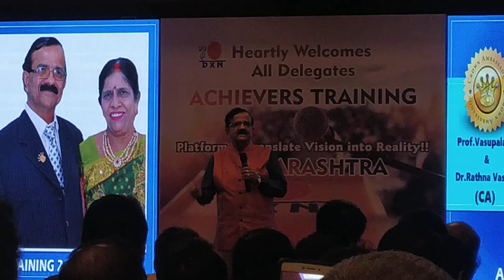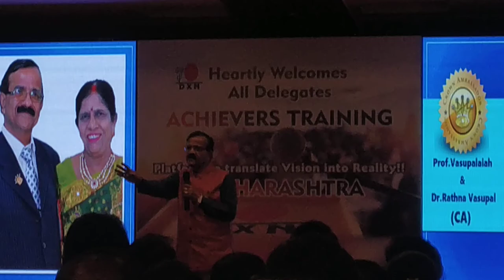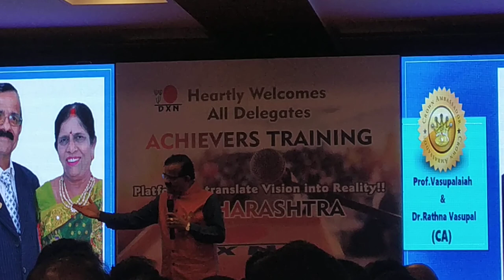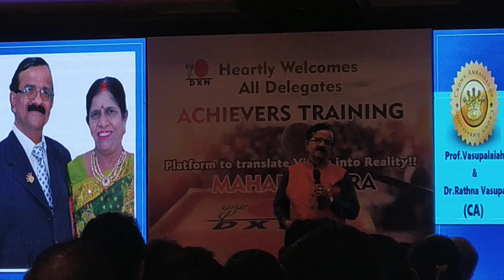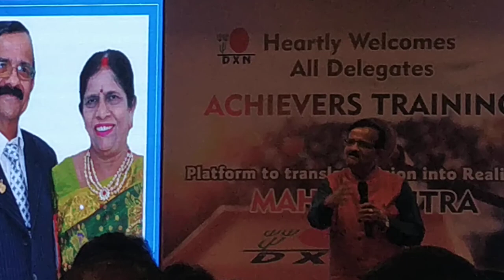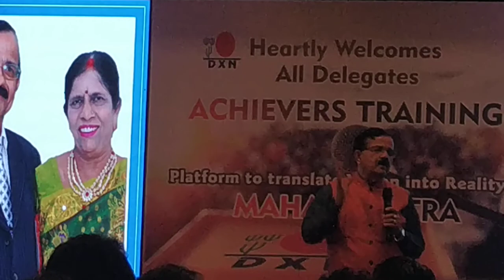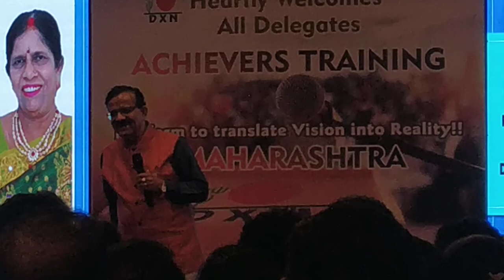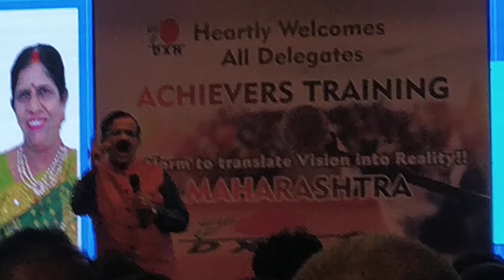Diamond Conferance at Pune Recogniion Day on 6th Jan 2020 by Prof.K.N.Vasupal Part- 2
Diamond Conferance par -2